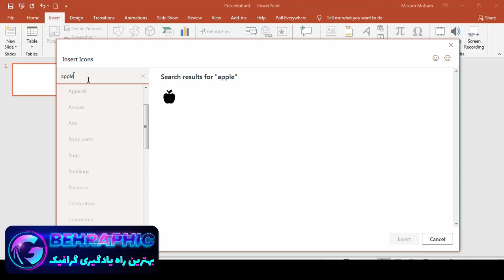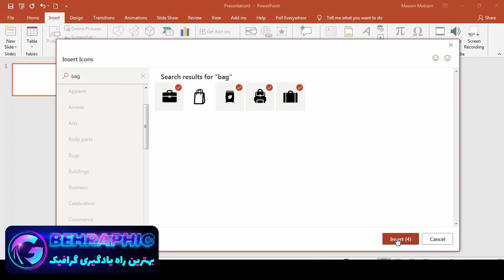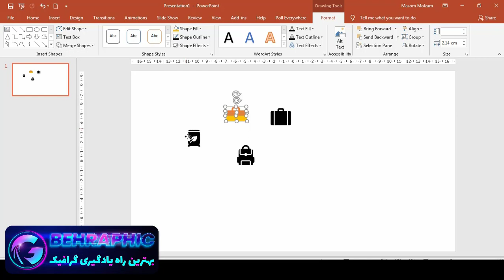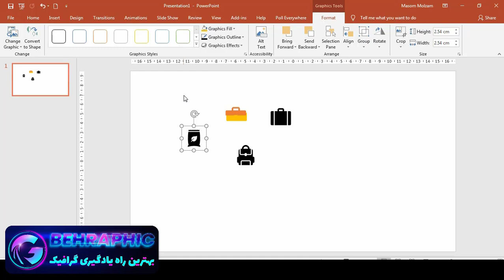آموزش جامع نرم افزار پاورپوینت - از مقدماتی تا پیشرفته - قسمت ششم - آیکن ها در پاورپوینت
آموزش جامع نرم افزار پاورپوینت - از مقدماتی تا پیشرفته - قسمت ششم - آیکن ها در پاورپوینت - با آموزش صفر تا صد پاورپوینت با ما همراه باشید.

در این سریال آموزشی قصد دارم نرم افزار پاورپوینت را به صورت کامل بررسی کنم و از 0 تا 100 این نرم افزار را آموزش بدهم. پس اگر قصد یادگیری پاورپوینت را دارید به شما پیشنهاد میکنم ویدیئوهای پلی لیست "آموزش جامع نرم افزار پاورپوینت قدم به قدم از 0 تا 100" در کانال را به صورت کامل مشاهده کنید.